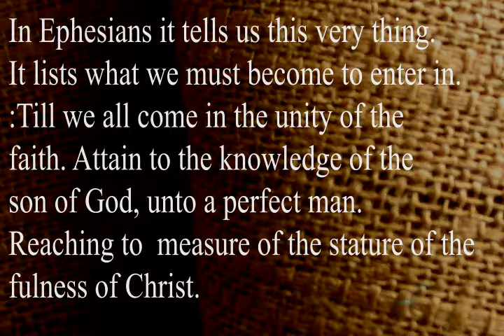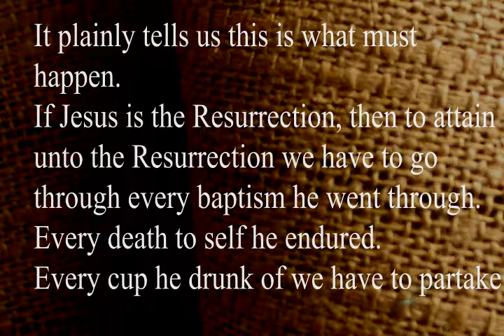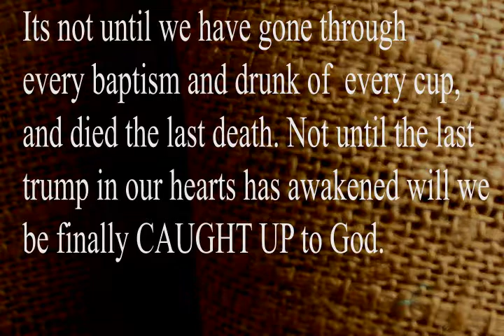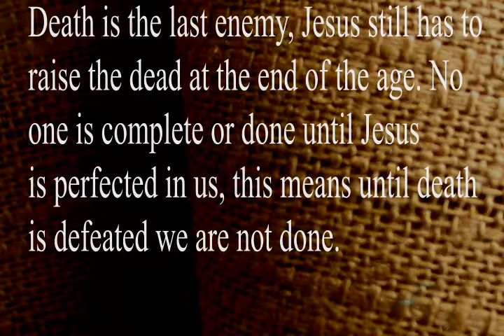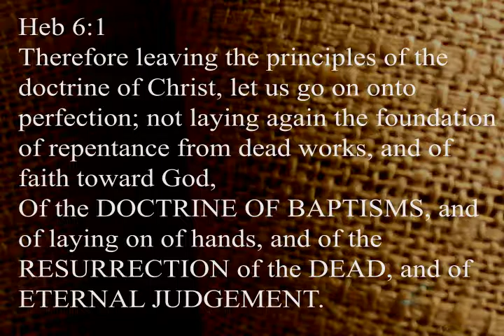Urgent Dream!!! I saw the First Resurrection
Music written and performed by me
Dream: In this dream I saw Jesus descend into the very bottom of hell or death and at the bottom was a small pool of water. Jesus had no strength left as he went into this pool and laid down. He was completely submerged. Then with his last ounce of strength he lifted his arm and stretched out His hand and there were three to five Angels standing around this pool. One reached out and grabbed Jesus' hand and pulled Him up. Then it was like I was being told in the dream that for us to enter into the first Resurrection we had to come to the measure of the stature of the fulness of Christ. Then I seen myself running and jumping over fences and each fence was a dog. When I would get over the fence I would get past each dog that was trying to get me, until finally I was running freely without interference.